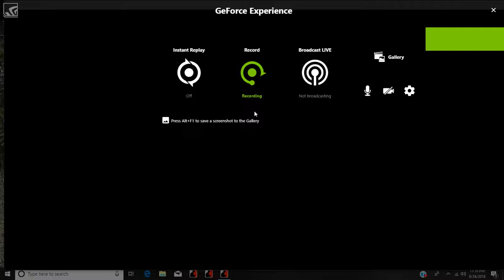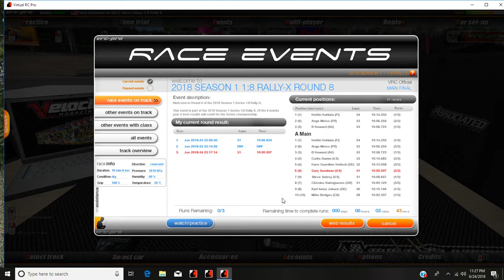Game.exe | Shot with GeForce